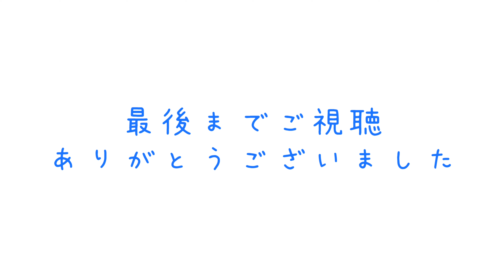雨の日のドライブ 六甲大橋 4K 60fps